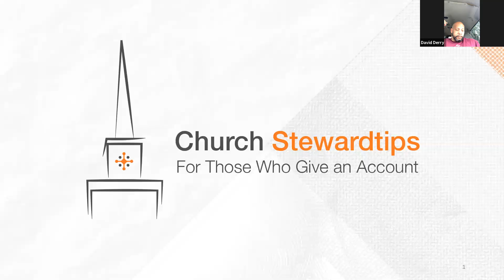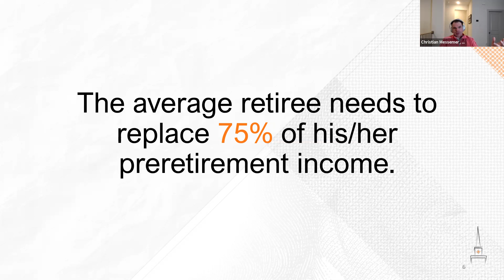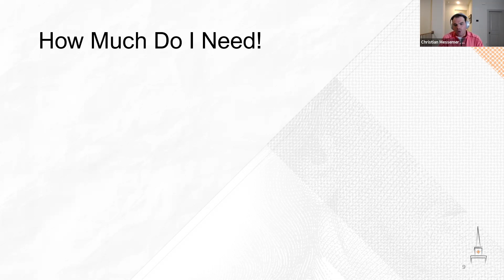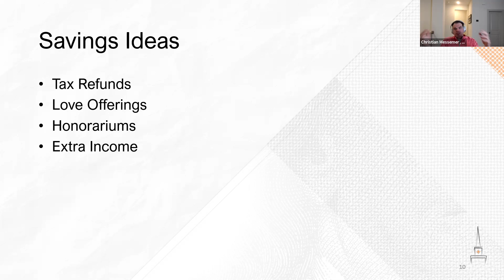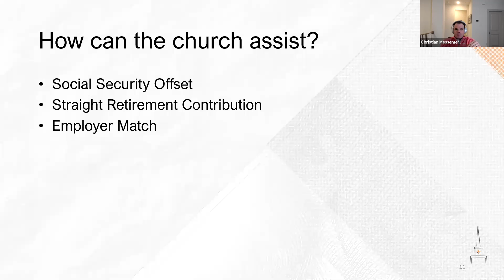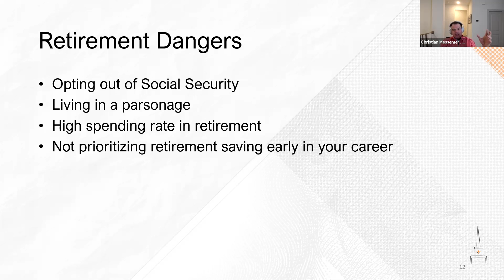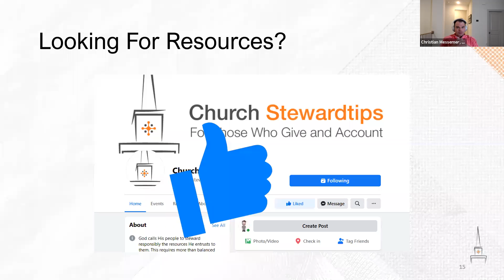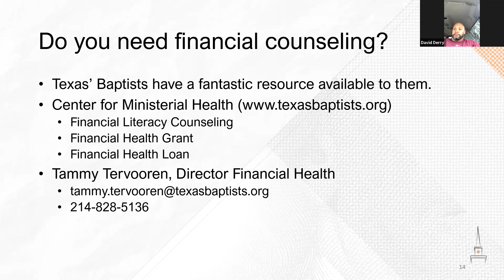Retirement Savings Basics Webinar